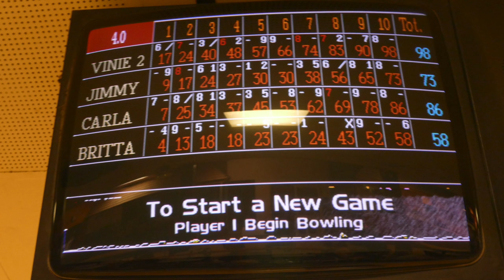Vinnie Langdon: Bowling with Friends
The Vinnie Langdon Show Presents: Strike Out Scleroderma Event #1. A Bowling Charity Event.